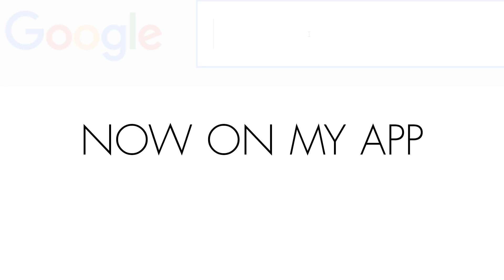FACTS: The Craziest Headlines About Me